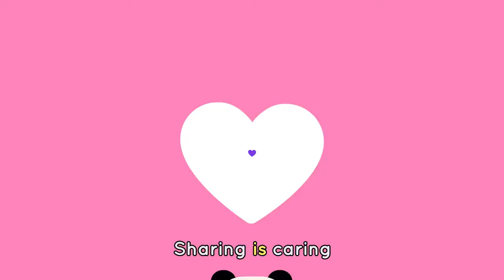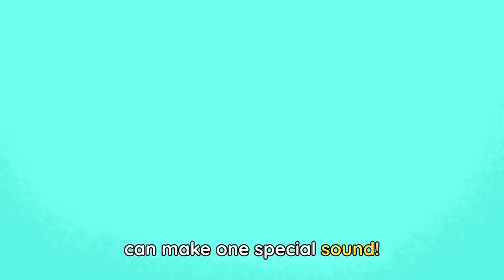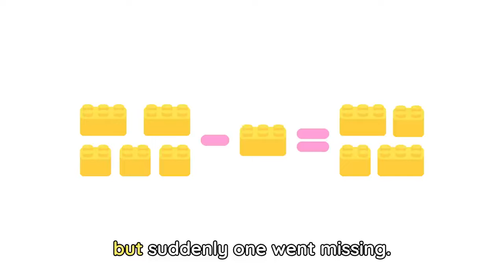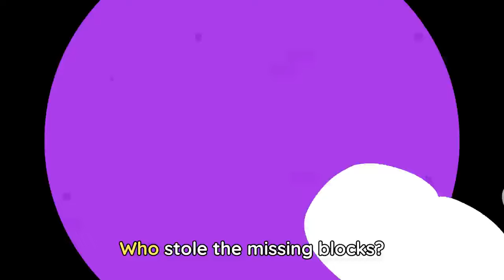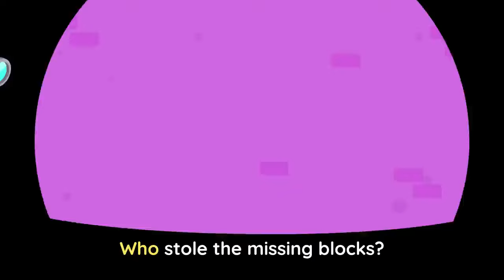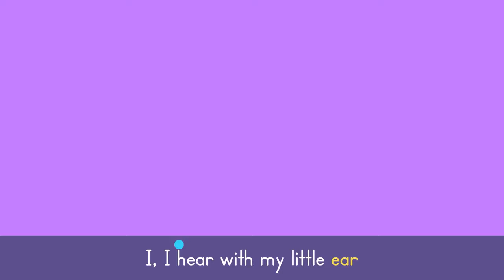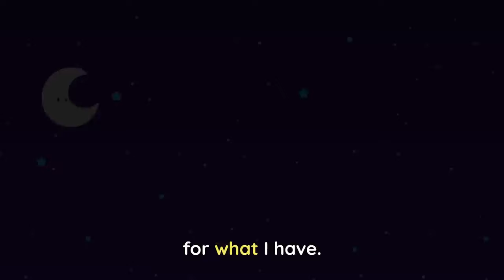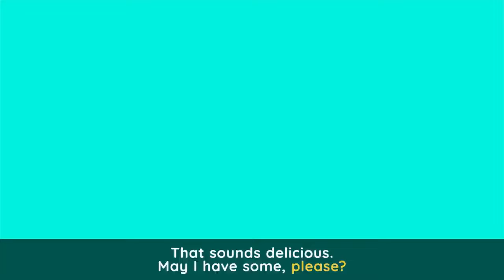SHARING IS CARING 💚🐼 + Elliot's Favorite Songs for Kids | Lingokids